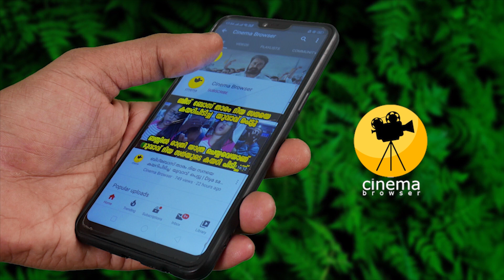ഹോട്ട് ലുക്കിൽ കാജൽ അഗർവാൾ മൂക്കത്ത് വിരൽ വച്ച് ആരാധകർ | kajal agarval latest photo